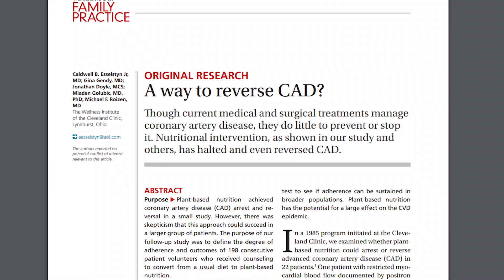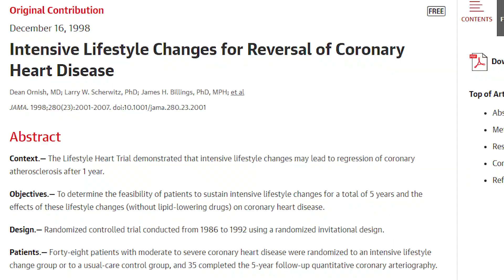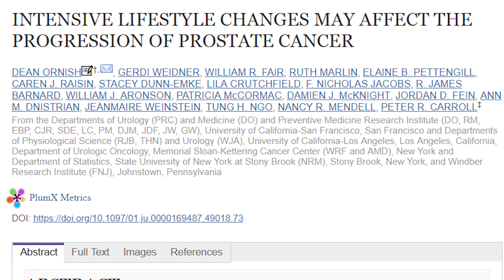3 NUTRITION STUDIES THAT WILL TURN YOU VEGAN OVERNIGHT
Dr. Neal Barnard explains three shocking plant-based studies on diabetes, heart disease and cancer, respectively.

★ GET ACCESS TO THE BEST STUFF (EXCLUSIVE INTERVIEWS & BEHIND THE SCENES MOMENTS)